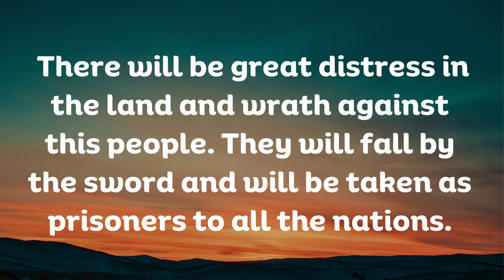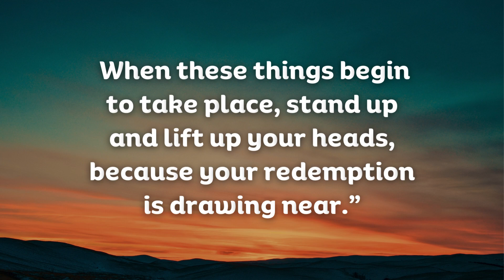Luke 21:20 to 28 When you see Jerusalem being surrounded by armies......